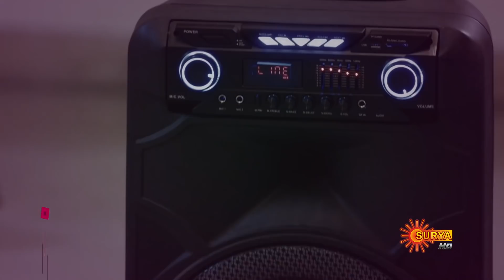Chocolate | Weekly Roundup | Surya TV Serial | Malayalam Serial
Catch all the scenes that you have missed last week from the Popular Malayalam Serial Chocolate that airs on Surya TV.